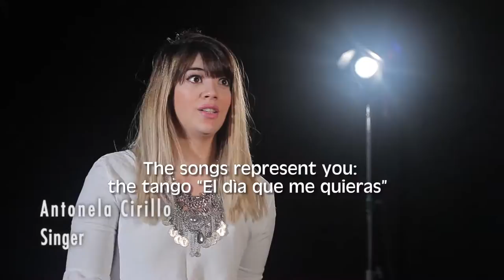German Cornejo's IMMORTAL TANGO: Behind the scenes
CREATIVES

Original Production Idea
German Cornejo

Directed by
German Cornejo

Choreographed by
German Cornejo in collaboration with the dancers

Assistant to the Choreographer
Gisela Galeassi

Additional Assistant
Mariano Balois

Dance Captain
Mariano Balois

Lighting Designer
Marcelo Cuervo

Sound Designer
Gaston Briski

Set & Costume Designer
German Cornejo

Costume Supervisor
Ema Benitez, Celsa Valdez

Producer
Sandra Castell-Garcia

Production Manager
Marcelo Cuervo

Tour Manager
Solange Acosta

Deputy Stage Manager
Marius Arnold-Clarke
Maddie Cupples

Wardrobe Supervisor
Miwa Mitsuhashi

Photography
Gustavo Piola
Federico Paleo

Fashion Sketches
Majory Castellano
Lu Sedova

CAST

Lead Dancers
German Cornejo
Gisela Galeassi

Dancers
Solange Acosta
Sabrina Amuchastegui
Mariano Balois
Mauro Caiazza
Carla Dominguez
Jose Fernandez
Leonardo Luizaga
Florencia Roldan
Tere Sanchez Terraf
Julio Seffino
Max Van De Voorde
Martina Waldman

Actor/Dancer
Carlos Debat

Musical Director and Arrangements
Diego Ramos

Singer
Antonella Cirillo

MUSICIANS

Bandoneon/Guitar: Clemente Carrascal
Double Bass: Tomás Falasca
Violin: Maria Mercedes Martinez
Drums: Jerónimo Izarrualde
Pianist/Keyboards: Diego Ramos